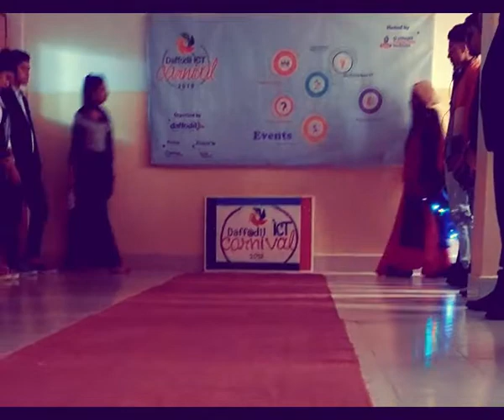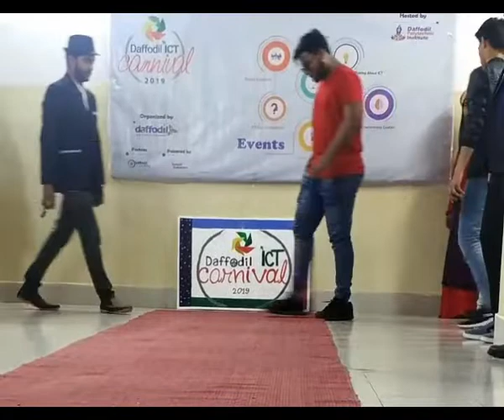Tech Fashion Show 2019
On the occasion of Daffodil ICT Carnival-2019 Department of Textile Engineering - Daffodil Polytechnic arranged a "Tech Fashion Show 2019".